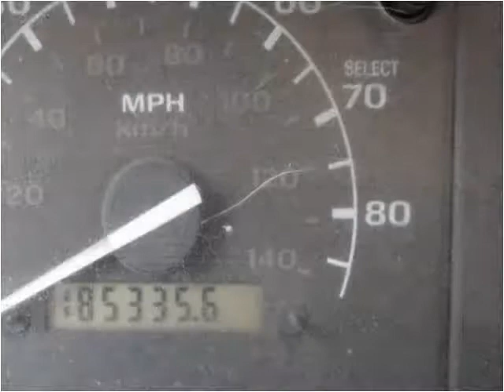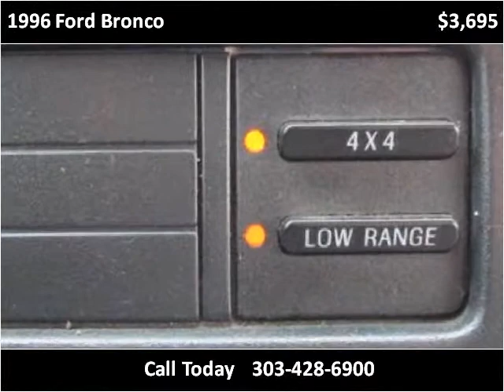1996 Ford Bronco Used Cars Westminster-Denver CO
This 1996 Ford Bronco is available from Choice One Motors.